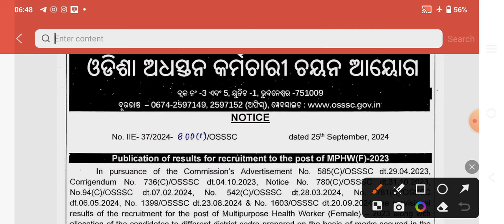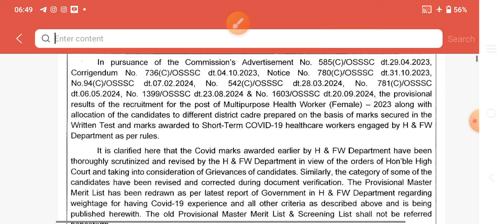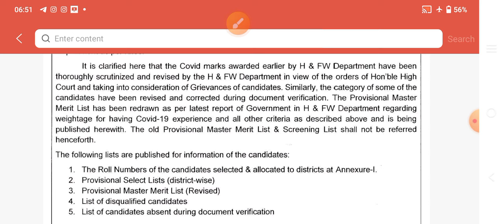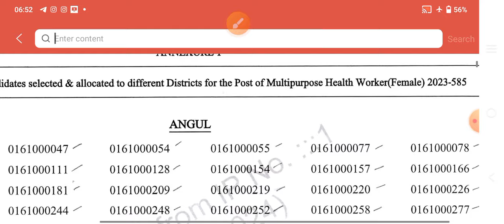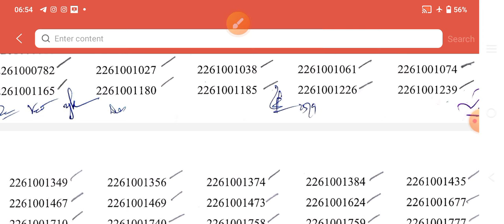OSSSC MPHW F ANM ରେଜଲ୍ଟ 2024//2753//ନିଜର ରୋଲ୍ ନମ୍ବର ଚେକ୍ କରନ୍ତୁ//26 ସେପ୍ଟେମ୍ୱର 2024//🤔🤔🤔